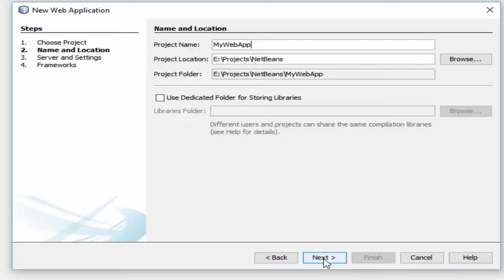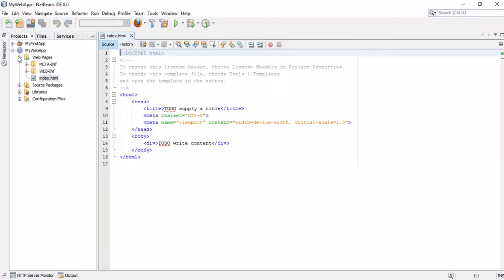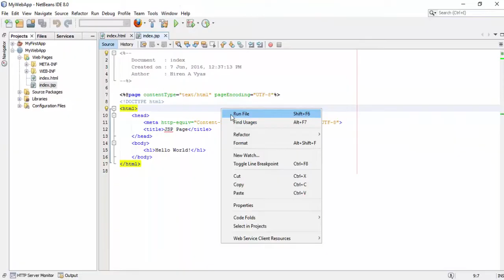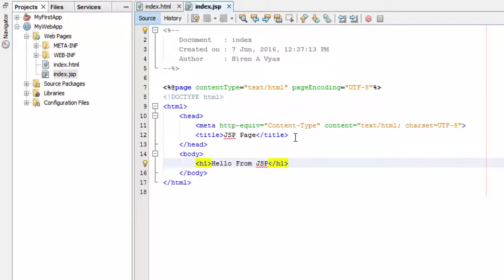How to create JSP file in Netbeans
This video tutorial demonstrates step by stem guide to create Java Server Page file.